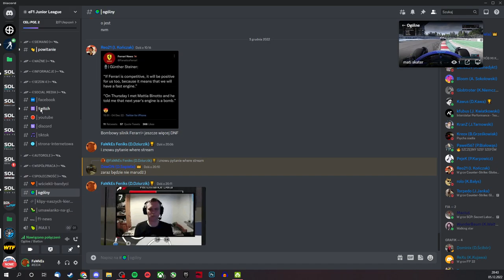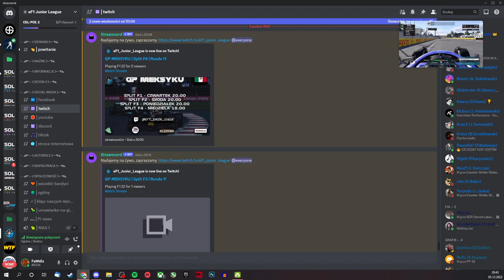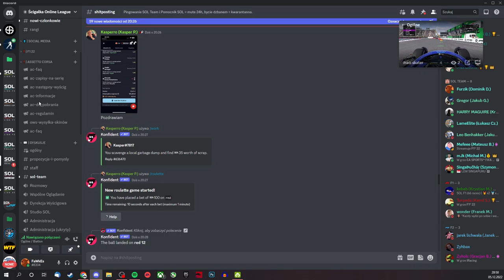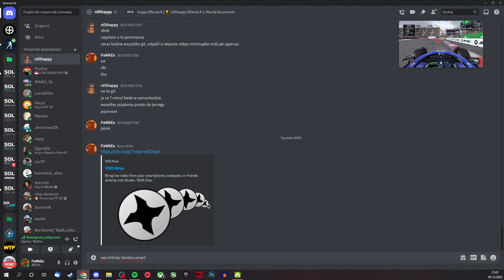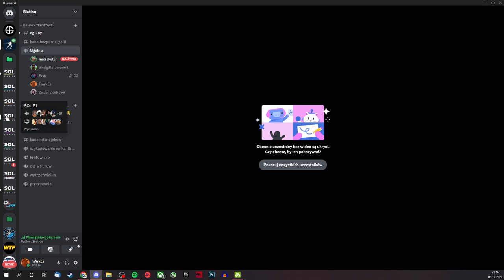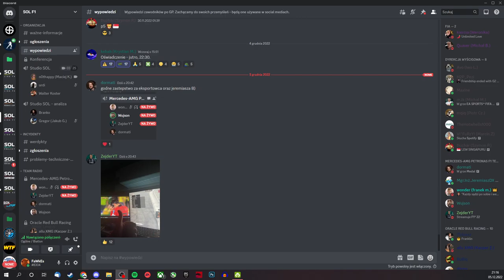chip skowron INSANE SKILLS AND DRIVING COMPILATION **HOT EUROBEAT**